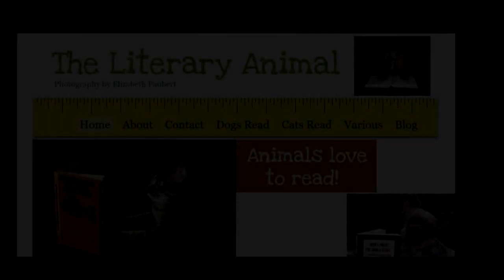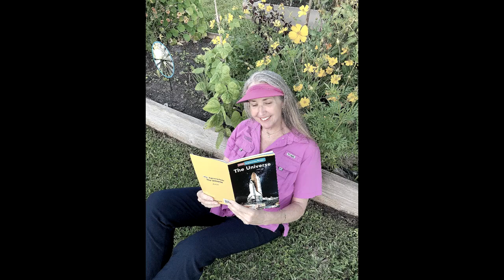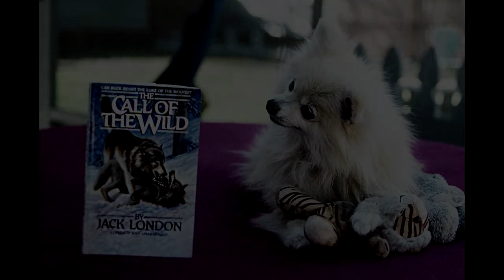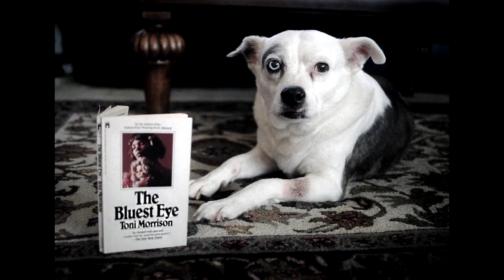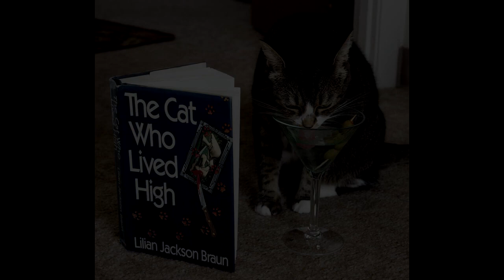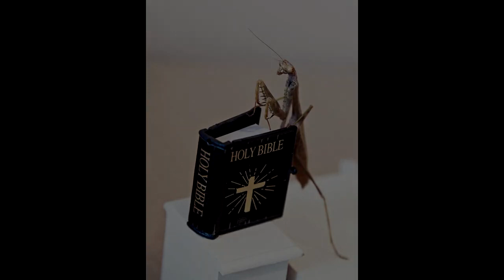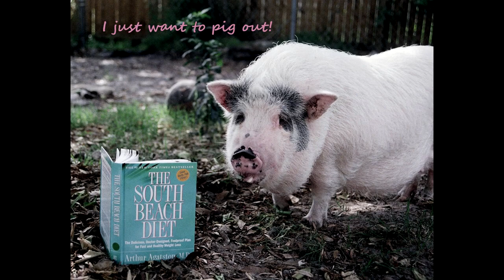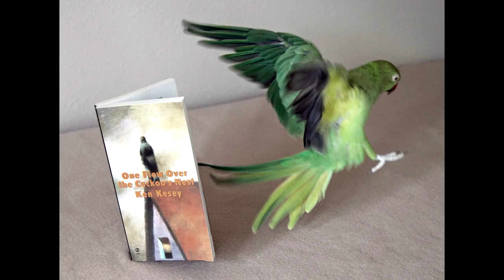The Literary Animal by Elizabeth Faubert (podcast interview)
This is a podcast interview I did with the artist Robert LaRocca in 2020. The interview focuses on my Literary Animal photo series. What a good time we had talking. Robert LaRocca is a great interviewer and I appreciated the opportunity.